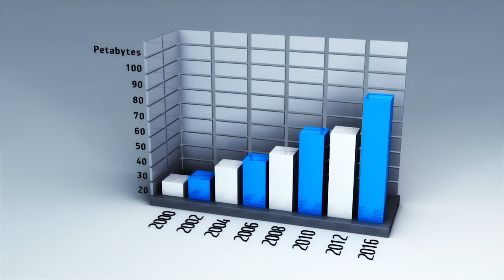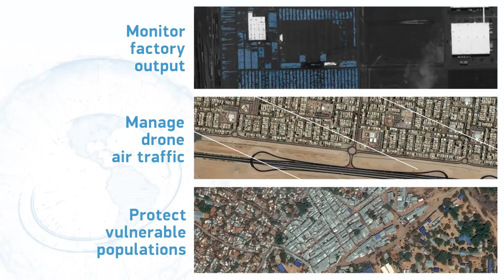Moving Big Data to the Cloud with AWS Snowmobile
DigitalGlobe is thrilled to be the first customer to use Amazon Web Services’ Snowmobile mobile data transfer solution. Snowmobile offers high sustained data throughput with simple configuration, enabling DigitalGlobe to move its 16-year, time-lapse satellite image library to the AWS cloud.

DigitalGlobe is now Maxar.